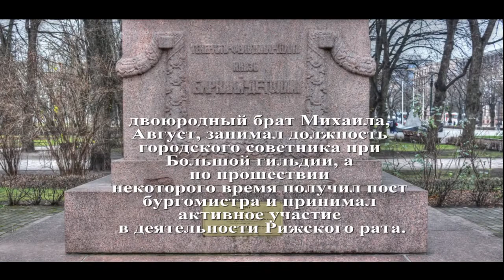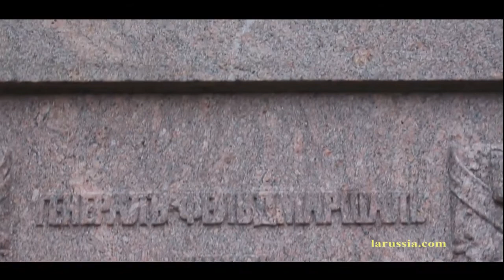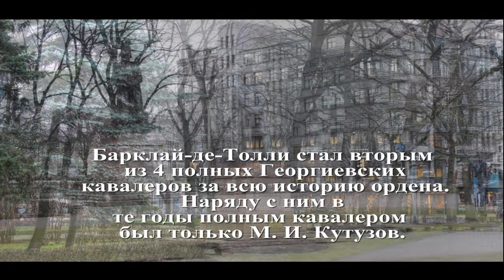Памятник Барклаю-де-Толли (Рига) путешествуем с Ларуссия